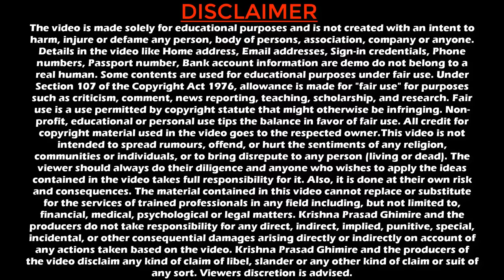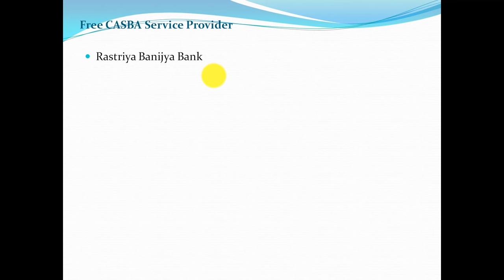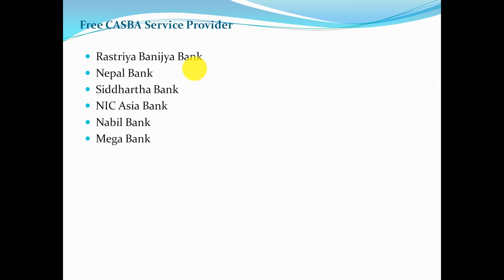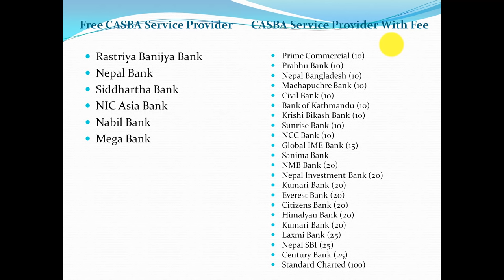Don't Open DMAT Account in These Bank | Free CASBA Service Provider Bank for IPO Share | Meroshare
Friends yo video ma maile Free CASBA Service provide garne bank ko list provide gareko chu ra kun bank le with charge service provide gareko cha tyo pani jankari diyeko chu so video pura herera hajurle pani DMAT account kholda Free service dine bank ma kholnuhola.
Thanks

Video Highlights
00:00 | Intro